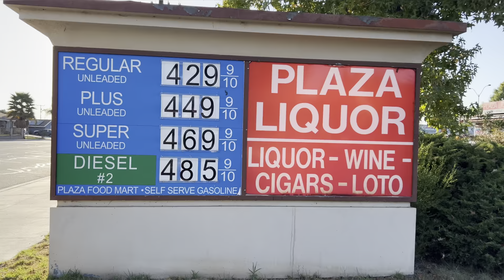USA4. TUJUNGA. SIMI VALLEY PARK. 09/30/2024